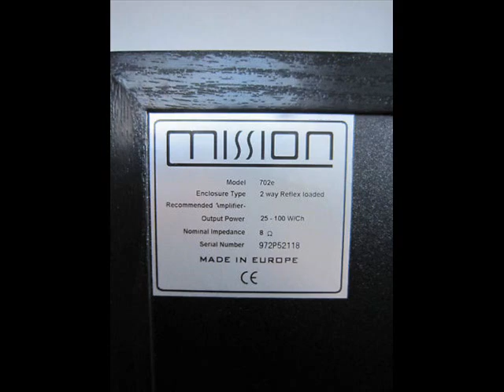How to make home speakers DIY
How to make home speakers DIY with Mission 702e Bi-Wiring